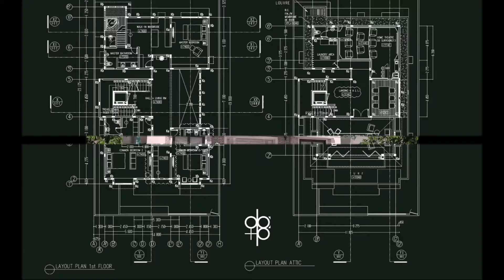Private Residential Design at Agung Permai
Proposed Private Residential at Agung Permai, North Jakarta, Indonesia
designed and created by dA+p architects  and planners